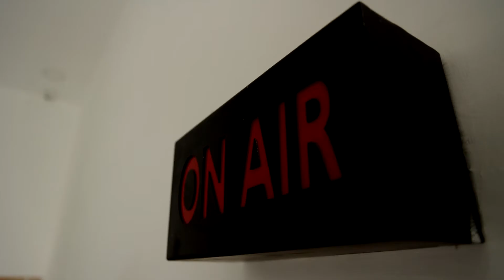சீனிவாசபெருமாள் கோவிலில் குவிந்த பக்தர்கள் | பக்தர்கள் மலையேறி சாமி தரிசனம் | Virudhunagar